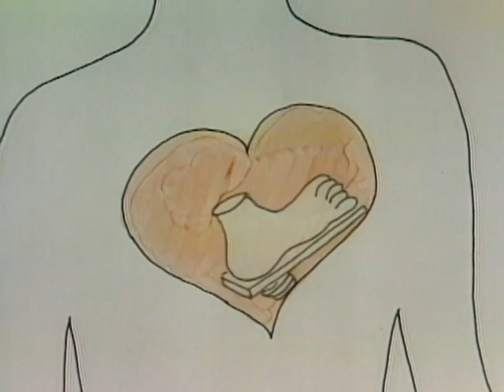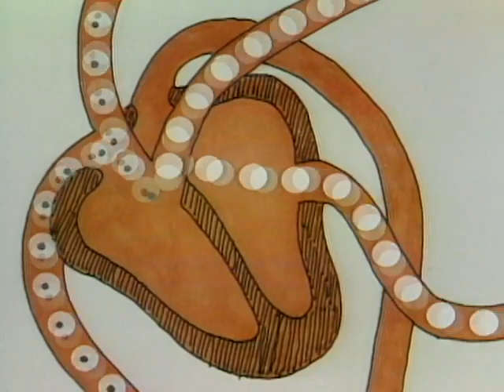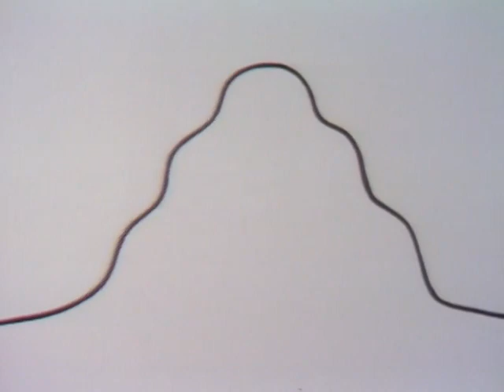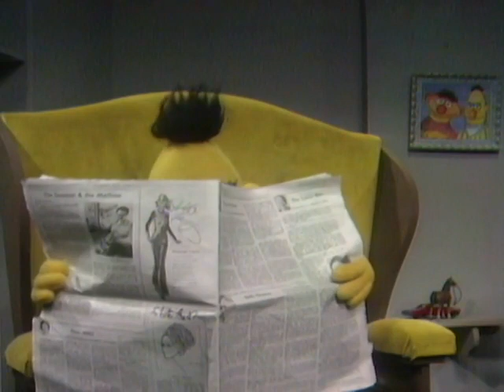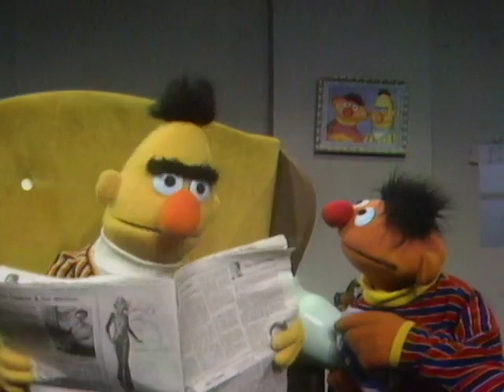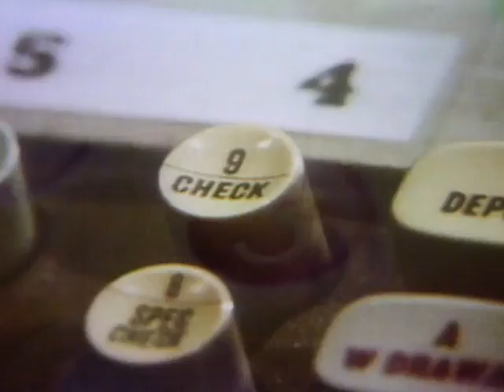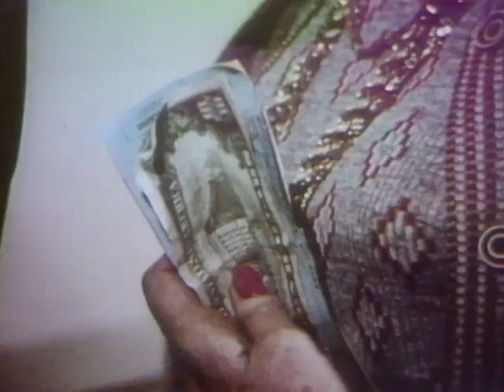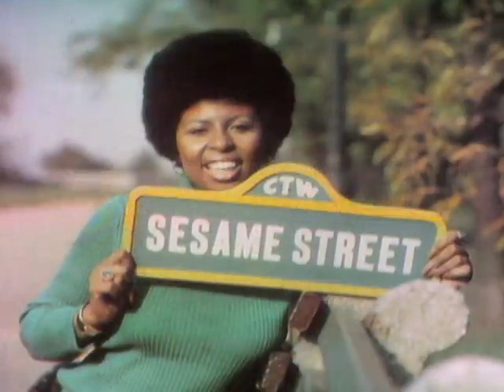Sesame Street: Episode 1207 (December 26, 1978)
Originally aired on PBS on December 26, 1978.

And before you ask, no, this copy is not from the AAPB. It was originally from HBO Max before the episode got deleted back in August 2022 due to Warner Bros. Discovery's purge of the HBO Max content.